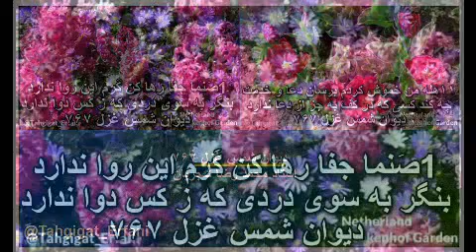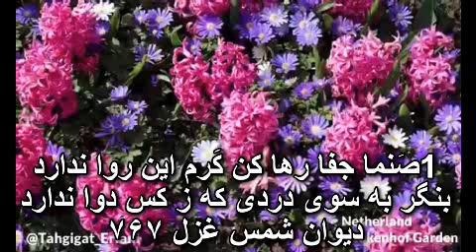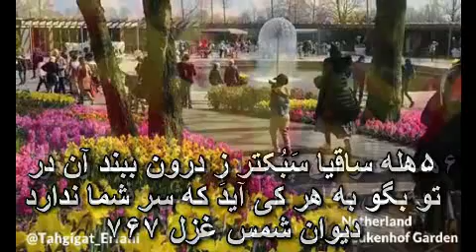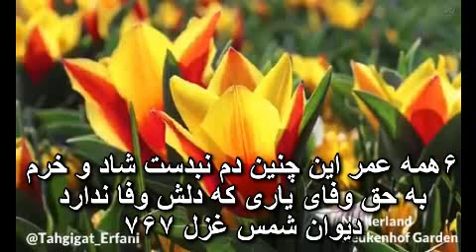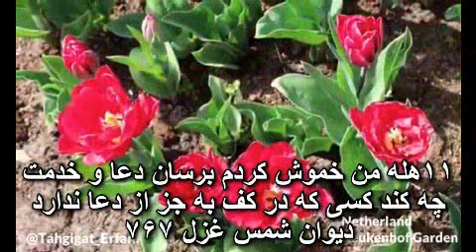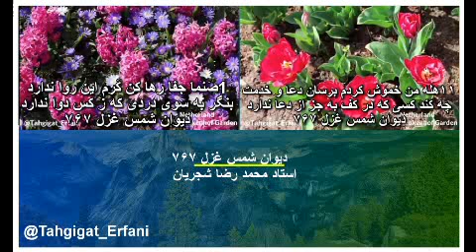تحقیقات عرفانی ؛ دیوان شمس غزل ۷۶۷ صنما استاد شجریان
تحقیقات عرفانی ؛ دیوان شمس غزل ۷۶۷

با اجرای استاد شجریان

1صَنما جفا رها کن کَرم این روا ندارد
بنگر به سوی دردی که ز کس دوا ندارد
۲ز فلک فتاد طَشتم به محیط غرقه گشتم
به درون بحر جز تو دلم آشنا ندارد
۳ز صبا همی‌رسیدم خبری که می‌پزیدم
ز غمت کنون دل من خبر از صبا ندارد
۴به رُخان چون زر من به بر چو سیم خامت
به زر او ربوده شد که چو تو دلربا ندارد
۵هله ساقیا سَبُکتر زِ درون ببند آن در
تو بگو به هر کی آید که سر شما ندارد
۶همه عمر این چنین دم نبدست شاد و خرم
به حق وفای یاری که دلش وفا ندارد
۷به از این چه شادمانی که تو جانی و جهانی
چه غم است عاشقان را که جهان بقا ندارد
۸برویم مست امشب به وثاق آن شکرلب
چه ز جامه کَن گریزد چو کسی قَبا ندارد
۹به چه روز وصل دلبر همه خاک می‌شود زَر
اگر آن جمال و منظر فَرِ کیمیا ندارد
۱۰به چه چشم‌های کودن شود از نگار روشن
اگر آن غبار کویش سر توتیا ندارد
۱۱هله من خموش کردم برسان دعا و خدمت
چه کند کسی که در کف به جز از دعا ندارد